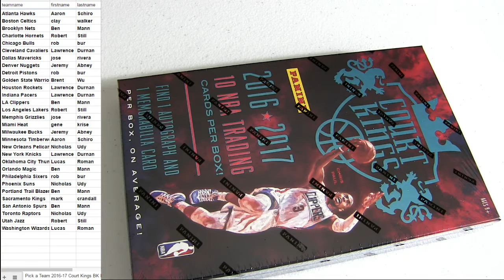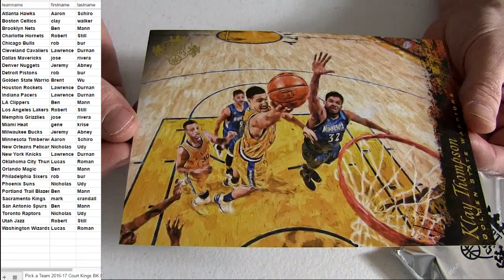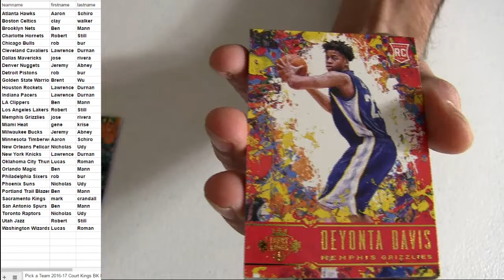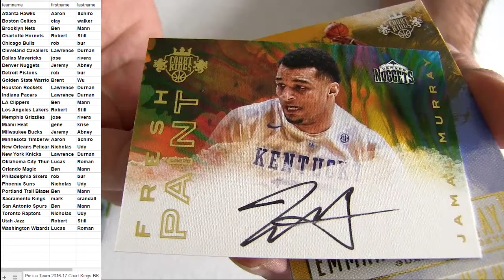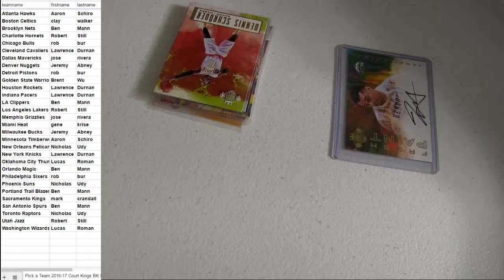16 17 Court Kings #6